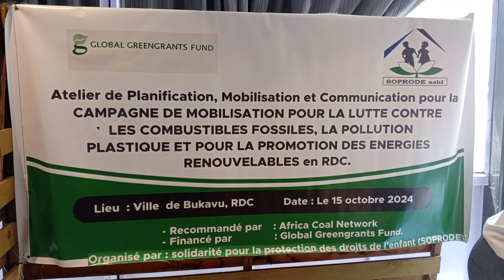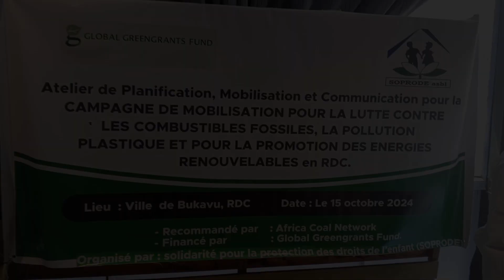Sud-Kivu:Lancement de la Campagne pour un Avenir Durable en RDC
La République Démocratique du Congo (RDC), présentée comme un “pays solution” à la crise climatique, est paradoxalement engagée dans un appel d’offres pour 30 blocs pétroliers et gaziers.

Certains de ces blocs menacent des tourbières cruciales, pouvant libérer d’énormes émissions de CO2 et mettant en danger les communautés locales et leur environnement.

Solidarité pour la Protection des Droits de l’Enfant(SOPRODE) lance une campagne de mobilisation du 15 octobre 2024 au 16 janvier 2025, exigeant l’annulation immédiate des appels d’offres et une transition vers les énergies renouvelables.
Nous dénonçons également le lien entre l’exploitation des combustibles fossiles et la pollution plastique, car la production de plastique repose majoritairement sur des produits pétroliers.

Alors que nous approchons de la cinquième session du Comité de négociation intergouvernemental sur la pollution plastique (INC-5) qui se tiendra du 25 novembre au 1er décembre 2024 à Busan, en République de Corée, qui vise à élaborer un instrument international juridiquement contraignant pour lutter contre la pollution plastique, y compris dans le milieu marin, il est crucial de sensibiliser sur l’impact dévastateur de ces deux crises interconnectées.
Rejoignez-nous dans cette lutte pour un Congo vert et sans combustibles fossiles .Utilisez les hashtags AvenirSansFossilesRDC et StopAuxCombustiblesFossiles pour soutenir notre cause.

Ensemble, protégeons notre avenir.